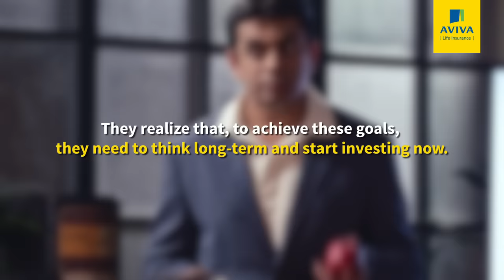Multiply your wealth ULIP Plan - Aviva Signature Investment Plan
Sow the seeds of a sound investment to reap the benefits of your future.
And why go for the regular, when we have for you-  Aviva Signature Investment Plan!

A carefully designed Unit Linked Insurance Plan to meet your ever-changing future financial needs 📈

Plan Highlights:
✔ High returns
✔ Zero cost benefit
✔ Future Premium Waiver
✔ Dual Tax Benefits
✔ Inbuilt Life Insurance Cover

Why should you Invest?

- Get double benefit of creating wealth & protecting future with Aviva New ULIP plan
- Invest systematically with Aviva ULIP and secure the future of your loved ones.
- Invest today and save taxes under 80C. Multiple premium payment options available!